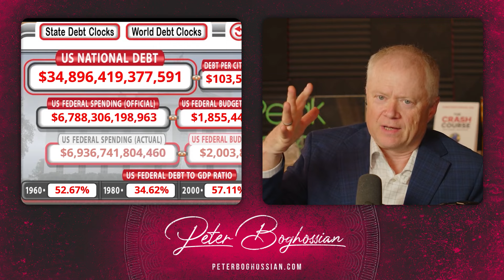The Sheer Magnitude of the Debt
Dr. Chris Martenson and I offer a sober assessment of the U.S. economy and the crucial importance of honestly addressing the national debt.